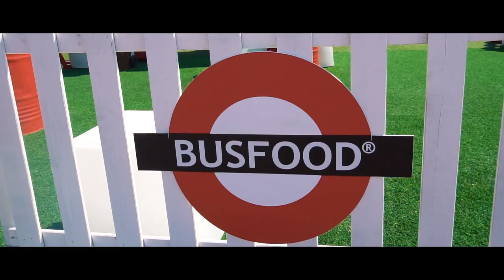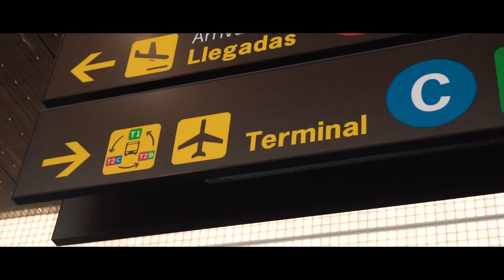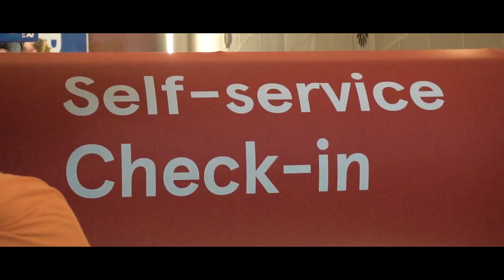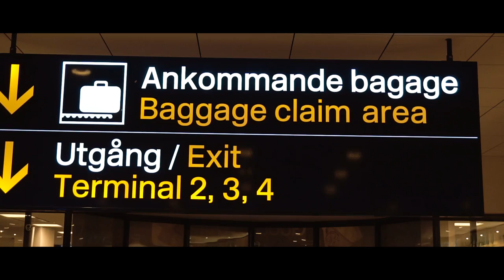LAST DAY IN BARCELONA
I've been on an insane trip to Barcelona, Spain together with Team Fairplay,  Dakota schuetz, Hunter schuetz..
Here's the ACTUALLY last vlog from the trip, I found all the footage when I came home to my other computer! I'm sorry that it's late...

   0:00 - 2:10   Hotshot 2 - Niklas Ahlström

   2:18 - 5:50   Making Me Feel Alright (Instrumental Version) - Bjorkman Pupavac

   THE CAMERA I USED:
Sony a6300 (60fps/120fps, 1080p)

-Scootwille
-William Bergman